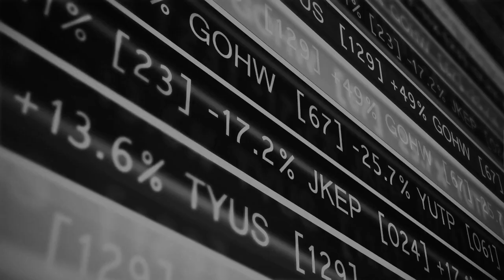Genesis Metals CEO David Terry (TSX-V: GIS) (OTC: GGISF)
Genesis Metals CEO David Terry (TSX-V: GIS, OTC: GGISF) - RICH TV LIVE - JUNE 9, 2020 - Genesis Metals holds a 100% interest in the 275 square kilometer Chevrier Gold Property, located near Chibougamau, Quebec. The project is easily accessible and close to infrastructure.

a community for stocks, news, and trending topics.

RICH TV LIVE INC. company profiles and other investor relations materials, publications or presentations, including web content, are based on data obtained from sources we believe to be reliable but are not guaranteed as to accuracy and are not purported to be complete. As such, the information should not be construed as advice designed to meet the particular investment needs of any investor. Any opinions expressed in RICH TV LIVE reports company profiles or other investor relations materials and presentations are subject to change. RICH TV LIVE INC. EXPECTS TO BE COMPENSATED $800 CAD FOR THIS DIGITAL VIDEO PRESENTATION.